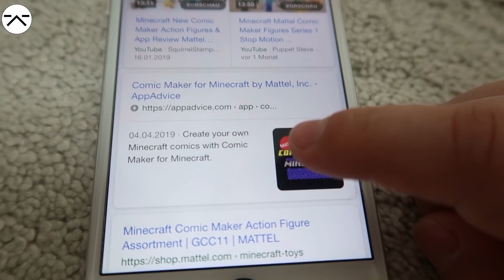MYSTERY BOX 📦 DAS schickt mir MOJANG / Microsoft 🤔 ASH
Meine Ausrüstung
► Kameras:
► Stative:
► Beleuchtung:
Studio Leuchten 5500K
► Videobearbeitung:
Magix Video Deluxe 2017